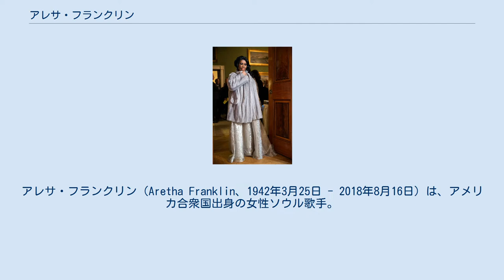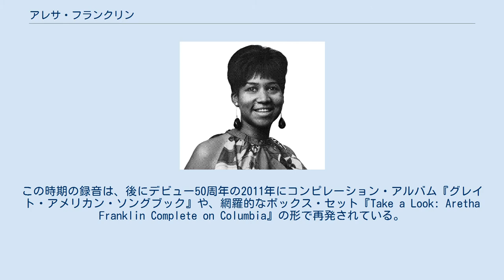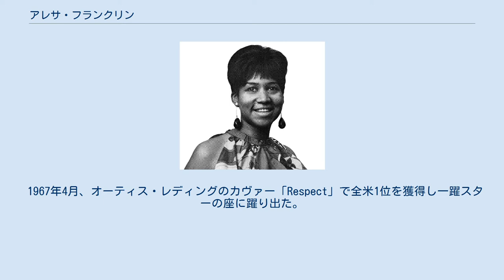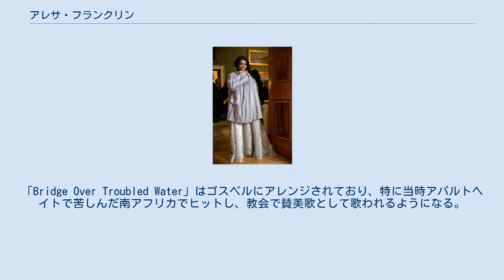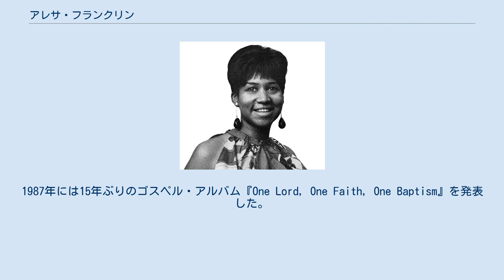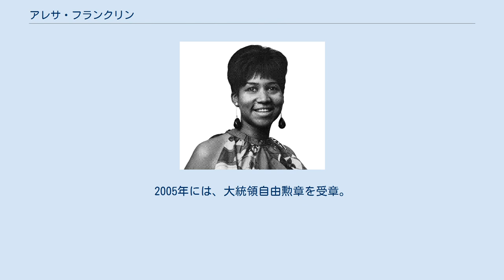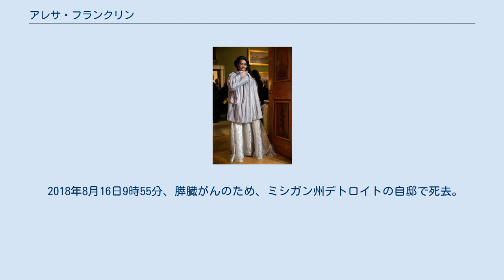アレサ・フランクリン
アレサ・フランクリン（Aretha Franklin、1942年3月25日 - 2018年8月16日）は、アメリカ合衆国出身の女性ソウル歌手。
 ソウル・ミュージック歌手の中でも、サム・クックと共に一際ゴスペル・フィーリングの強い歌唱を持ち味としており、その圧倒的な歌声で、“クイーン・オブ・ソウル”あるいは“レディ・ソウル”の異名を持つ。
 1960年代後半の作品群が特に有名で、オーティス・レディングと共にサザン・ソウルの隆盛に寄与した。
 1987年、女性アーティストとして初めて『ロックの殿堂』入りを果たした。
 1999年、タイム誌の「20世紀を代表する100人」に選ばれている。
 「ローリング・ストーンの選ぶ歴史上最も偉大な100人のシンガー」において第1位に選ばれている。
 「ローリング・ストーンの選ぶ歴史上最も偉大な100組のアーティスト」において第9位に選ばれている。
 メンフィスの生まれ、デトロイト育ち。
父C・L・フランクリンは説教者として有名な教会の牧師であり、母バーバラ・シガーズ・フランクリンは優れたゴスペル歌手であった。
両親は、アレサが幼い頃から別居していたが、アレサは父のもとで育てられ、父の教会でゴスペルを歌っていた。
 1961年にはコロムビア・レコードからデビューするが、同社は彼女をポピュラー・シンガーとして売り出し、曲はジャズ色が濃く、ゴスペル・フィーリングを前面に出した曲は発表しなかった。
このためか、当時のアレサのレコードは世間に大きなインパクトを与えるに至らなかった。
この時期の録音は、後にデビュー50周年の2011年にコンピレーション・アルバム『グレイト・アメリカン・ソングブック』や、網羅的なボックス・セット『Take a Look: Aretha Franklin Complete on Columbia』の形で再発されている。
 1966年11月、アトランティック・レコードに移籍。
同社のプロデューサーであるジェリー・ウェクスラーは、彼女のゴスペル・フィーリングを前面に押し出す方針を採り、1967年1月、レコーディングを同社の本拠地であるニューヨークではなく、アラバマ州マッスル・ショールズのフェイム・スタジオで行った。
同社は、それまで南部色の強い歌手の作品をメンフィスのスタックス・スタジオでレコーディングしていたが、この頃スタックスとの間に対立が起きた為、その代替地としてフェイムが選ばれたものである。
しかし、レコーディング開始後にアレサの夫テッド・ホワイトとフェイムのオーナーの間に論争が起きたのに伴い、ウェクスラーはフェイムでリズム・セクションを務めていたミュージシャンをニューヨークへ連れて行き、レコーディングを続行した。
 シングル「Baby I Love You」発表の頃（1967年） この方針は成功を収め、アレサはアトランティックからの第1弾シングル「I Never Loved A Man (The Way I Love You)」（1967年2月）とアルバム『I Never Loved A Man The Way I Love You』（1967年3月）をヒットさせた。
 1967年4月、オーティス・レディングのカヴァー「Respect」で全米1位を獲得し一躍スターの座に躍り出た。
その後も『Lady Soul』、『Aretha Live at Fillmore West』などのヒット・アルバムを送り出し、サザン・ソウル歌手としてはオーティス・レディングと人気を二分する存在となった。
 代表曲は「チェイン・オブ・フールズ：Chain Of Fools」（ドン・コヴェイ）、「ナチュラル・ウーマン：(You Make Me Feel Like) A Natural Woman」（キャロル・キング）、「小さな願い：I Say A Little Prayer」（バート・バカラック、ハル・デヴィッド）、「Bridge Over Troubled Water」（邦題：明日に架ける橋, サイモン&ガーファンクル）など。
「Bridge Over Troubled Wat...